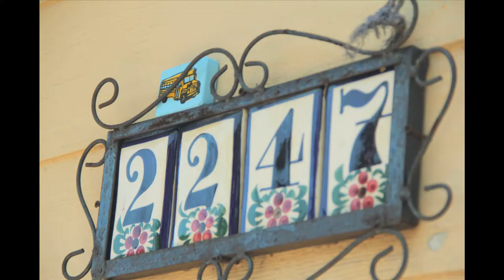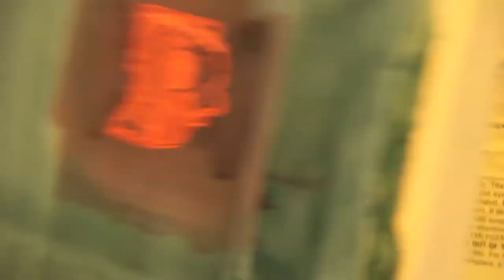The Bus Project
When was the last time you explored your city? Artist Matt Logsdon wants to get you out of your house or your car the Bus Project, "a civic pride project designed to promote places unique to Columbus, Ohio, advocate a pedestrian lifestyle, and bring together Columbus communities through active participation in the arts."